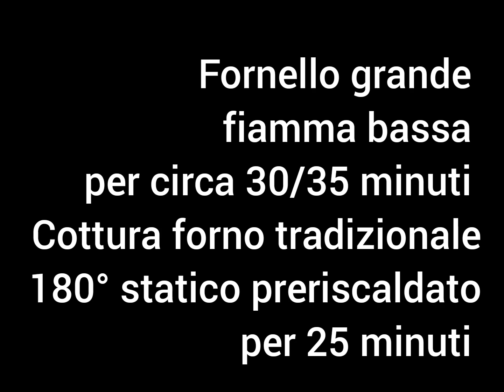Muffin al cioccolato con cuore morbido cotti in pentola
Polveri
60 g di zucchero semolato o integrale
100 g di farina di riso o 00
20 g di cacao amaro
4 g di lievito per dolci

Liquidi:
1 uovo intero
50 g di latte
45 g di olio di arachidi o girasole

Crema al cioccolato senza cottura:
20 g di formaggio spalmabile
20 g di olio di arachidi o girasole
20 g di cacao
20 g di zucchero a velo
25 g di latte

Cottura
fornello grande
fiamma bassa per 30/35 minuti

Cottura forno tradizionale
180° statico preriscaldato per
25 minuti
Fare prova stecchino

grazie 🥰